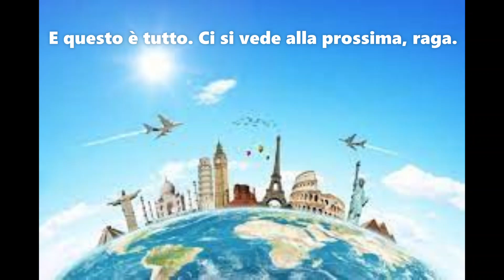Hell' s Kitchen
Pronti a conoscere uno dei quartieri più pittoreschi di Manhattan?